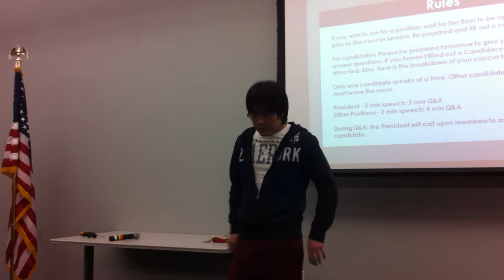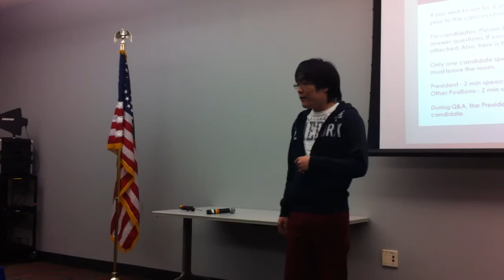Tommy Koo for Secretary Candidate 3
Tommy Koo's speech for the UNLV CKI 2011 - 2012 term. February 16, 2011

*Please excuse the audio quality. We had equipment failure resulting to the use of an iPhone w/o a tripod and a lot of disturbance from the room behind us.

Turn your volume up, thanks.